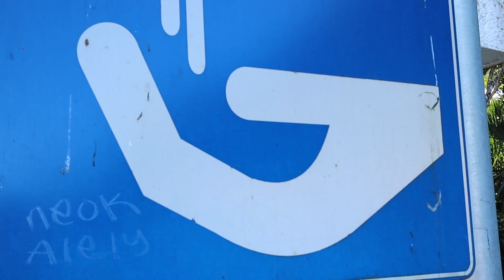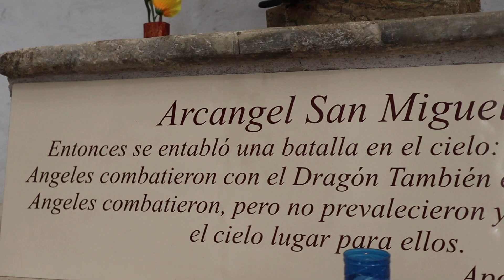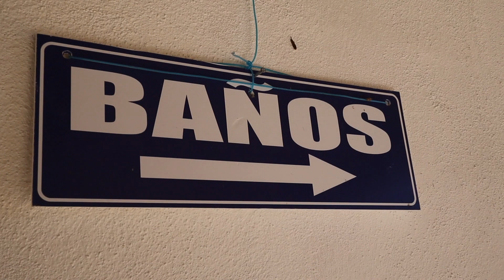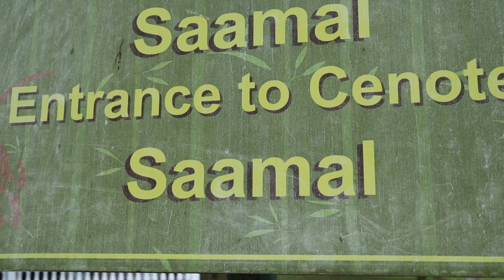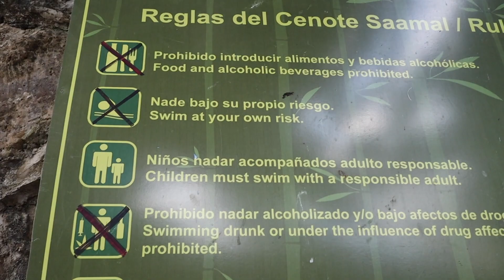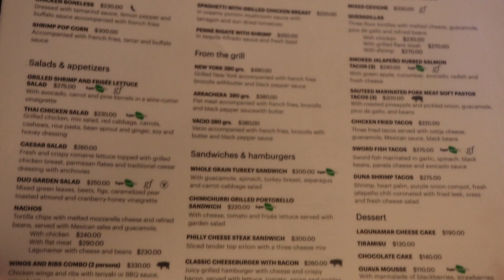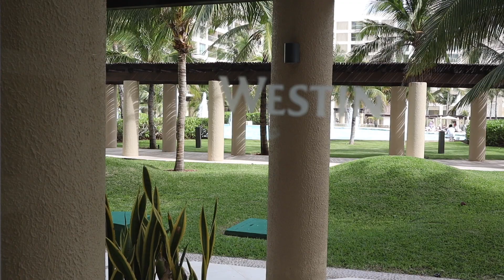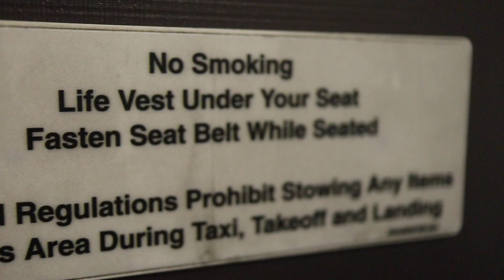Cancun | Let's Go to Chichén Itzá!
It's our last full day in Cancun and we booked a last minute excursion to Chichén Itzá. Come along as we head across the Yucatán. We stop in Valladolid and check out the city square and visit the Church of San Servacio. Follow that up with a great lunch at a Mayan Cooperative and then visit the historic site of Chichén Itzá and see the grand temple El Castillo.

For dinner, we head to Duna, the onsite sports bar at the Westin Lagunamar then the next morning it is time for us to head home.

First Song: Beach Memories
Second Song: I Don't Need You Love
Third Song: Origami (Without You) (Instrumental Version)
Fourth Song: Like a Blind Girl's Dong
Fifth Song: The Team
Sixth Song: Sunrise Sunset
Seventh Song: Moving Closer